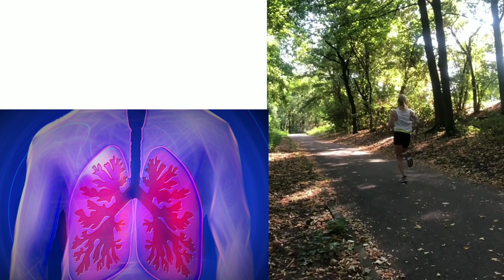Running Tips in Hindi 5 Fast Running Tips for Beginners || 1600 मीटर दौड पास करे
Question Solved
1 Running tips in Hindi
2 Running tips for beginners
3 Running motivation
4 Fast Running tips
5 How to Run fast?
6 Fast Running tricks
7 Running Shoes
8 1600 मीटर
9 Police Bharti
10 Army Bharti